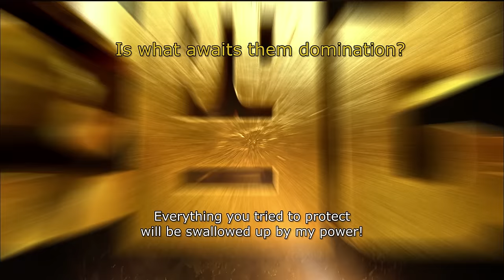One Piece Film: Gold - Official Theatrical Trailer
One Piece Film: Gold hits Australian cinemas from October 27th, and New Zealand from November 3rd.